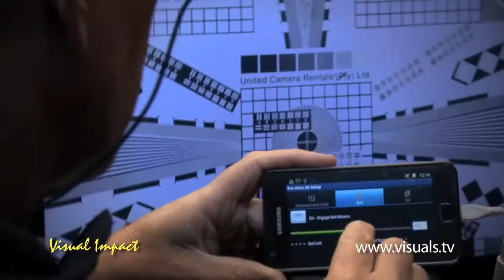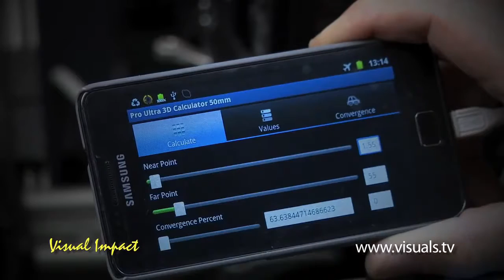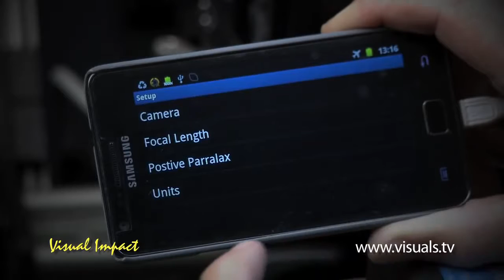3D Rigs Pro Ultra Lite Android Operated YouTube